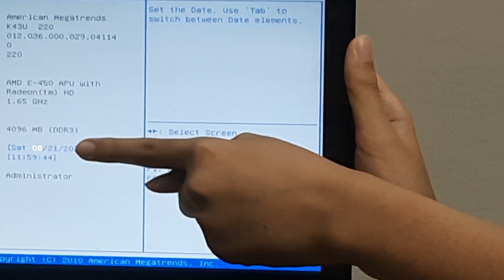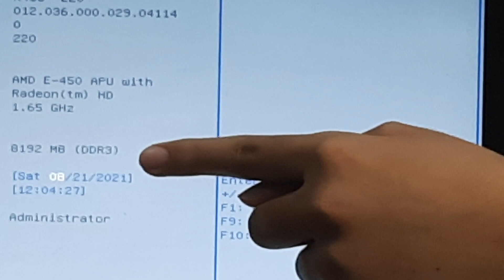Replacing RAM at my old laptop.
Replacing RAM atvmy old laptop.